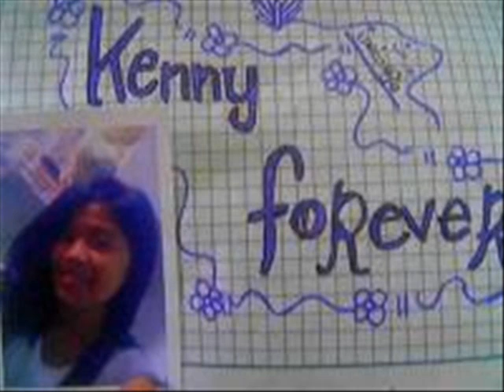steph by steph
hay fixing a broken heart..tsk.. gnyan tlga magmahal.